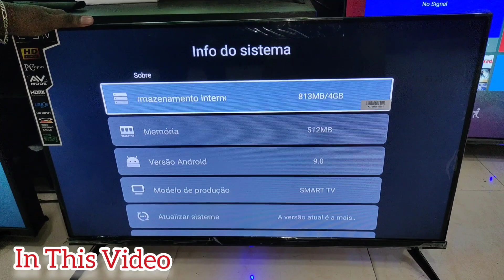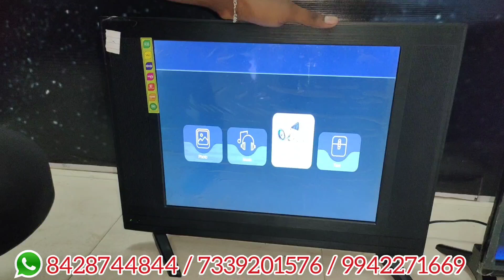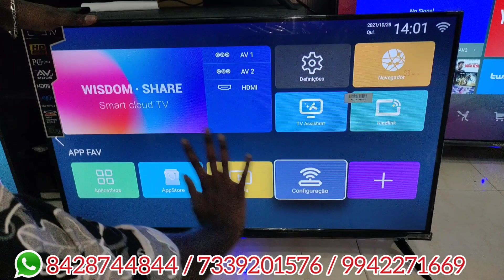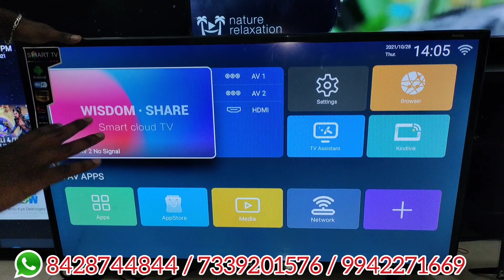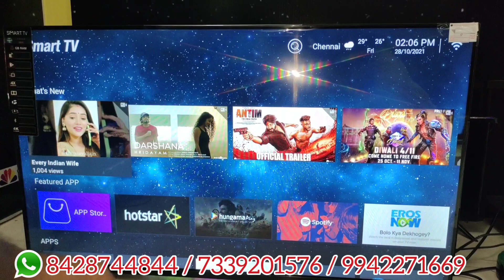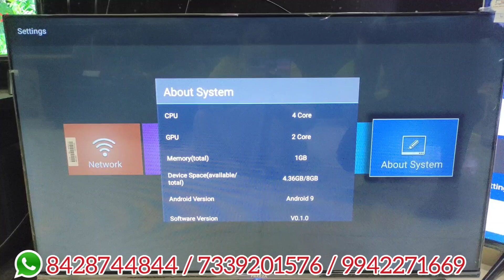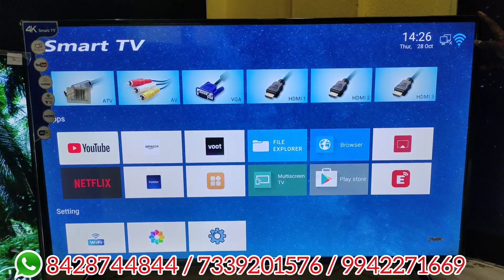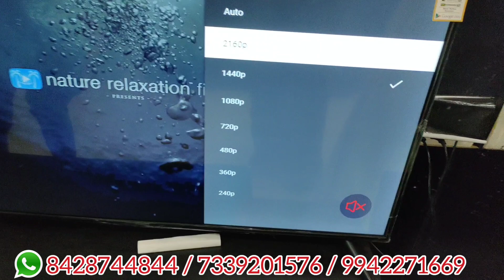Exchange கொடுத்துட்டு புது Tv வாங்குங்க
Shop Address:

PREEZA
Thennam pallayam
Another branch kangayam road CTC

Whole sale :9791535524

Thank u😍😍